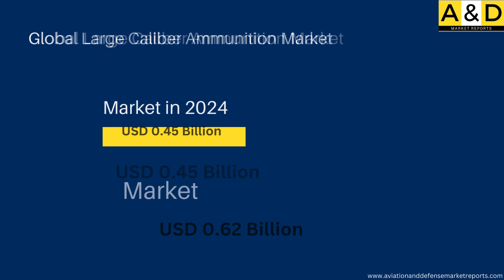Global Large Caliber Ammunition Market 2024-2034 Market Analysis and Trends